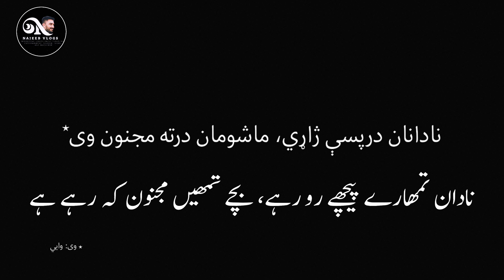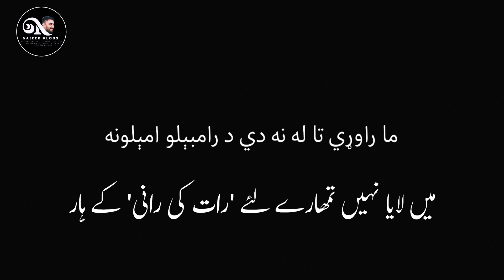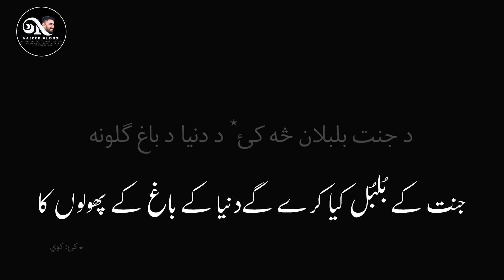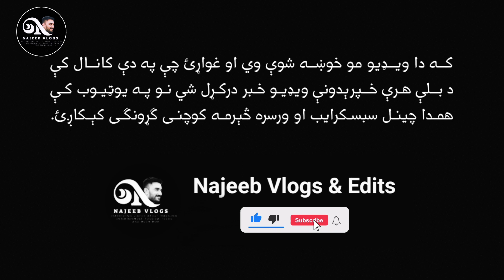Shaheed | Sardar Ali Takkar | With Urdu Subtitles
Poetry : Shaheed
Poet : Abdul Ghani Khan
Singer : Sardar Ali Takkar
"I have translated the poet's poetry to the best of my ability, but I acknowledge that translation is a complex art, and there may be nuances and subtleties in the poet's thoughts that I may not have fully captured. My intention is to share my interpretation of the poet's work, but I recognize that there may be alternative interpretations and that perfection in translation is often elusive."
"میں نے شاعر کی شاعری کا ترجمہ اپنی بہترین کوشش سے کیا ہے، لیکن میں تسلیم کرتا ہوں کہ ترجمہ ایک پیچیدہ کارگری ہے، اور شاعر کے خیالات کو مکمل طریقے سے سمجھنا ممکن نہیں ہوتا۔ میری نیت ہے کہ میں شاعر کے کام کی میری تشریح کو شیئر کروں، لیکن میں تسلیم کرتا ہوں کہ دوسرے تشریحات بھی ہوسکتی ہیں اور ترجمے میں مکمل اتفاق پانا عموماً مشکل ہوتا ہے۔"